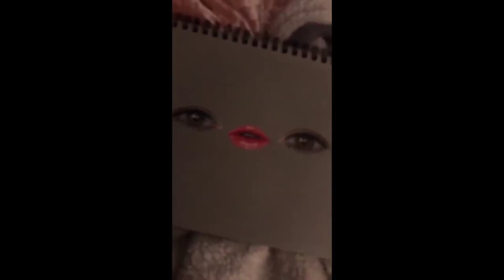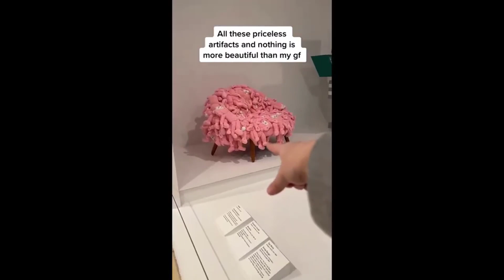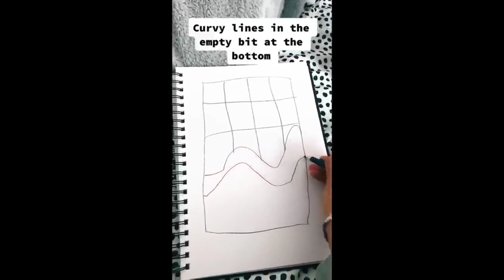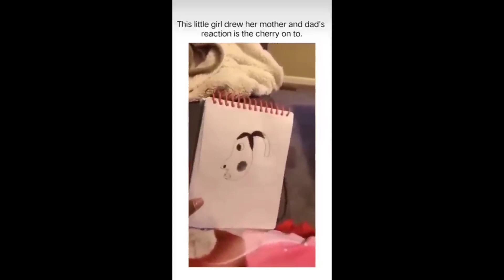Random Funny Art TikToks - New Compilation #17